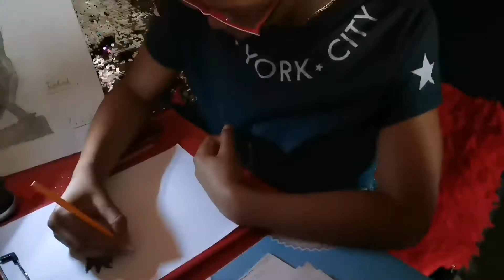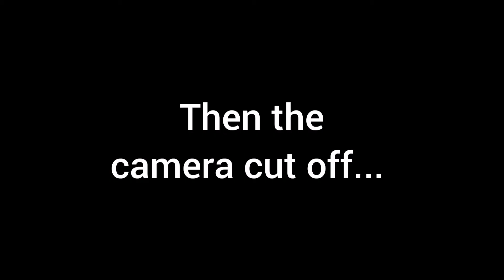Drawing goku (thanks for 70 subs)